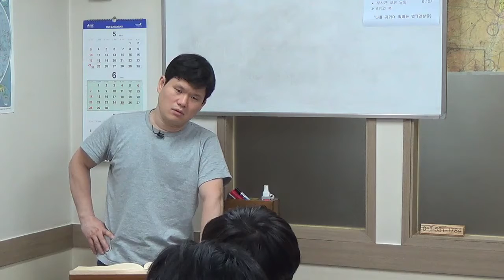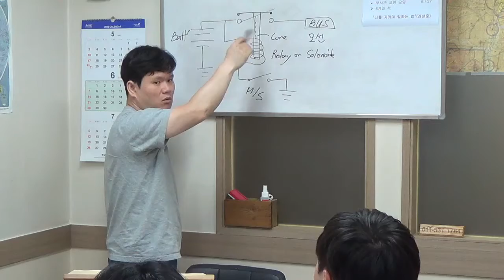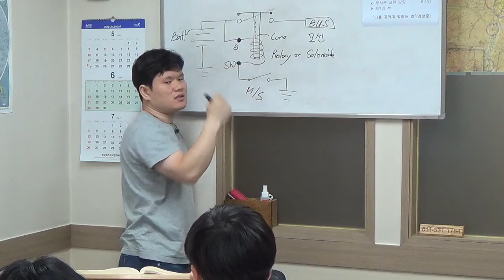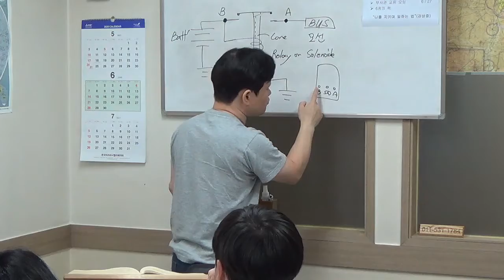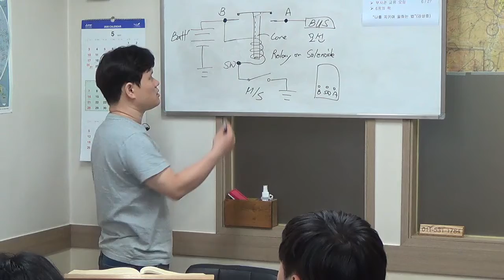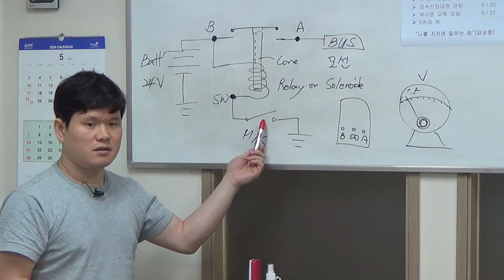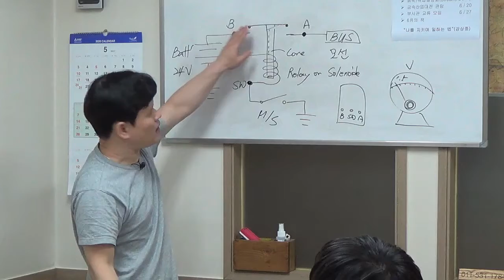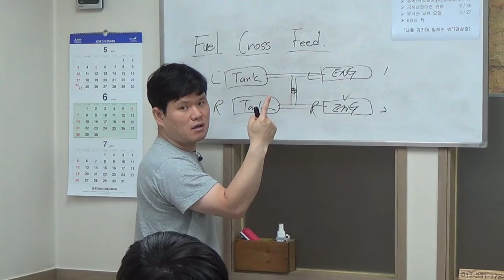A&P General Textbook 24강